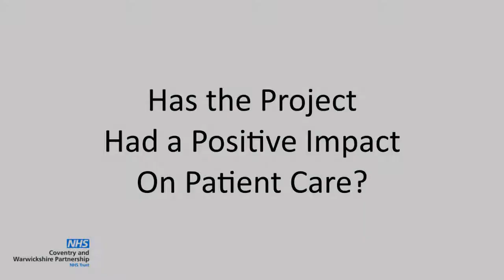Dementia Awareness Week with Rachel Stinton